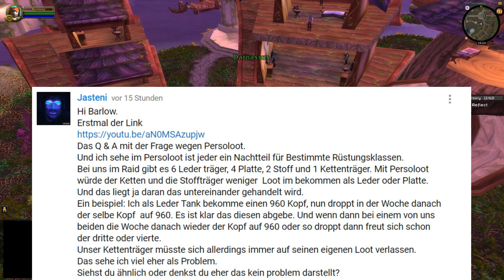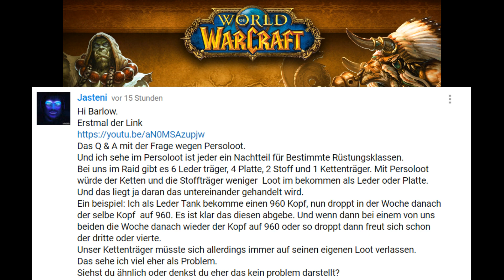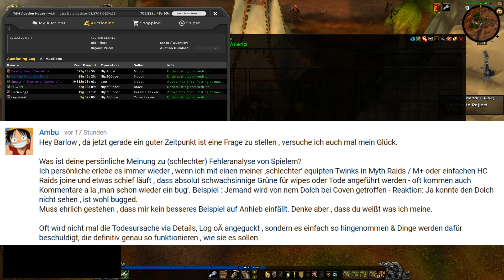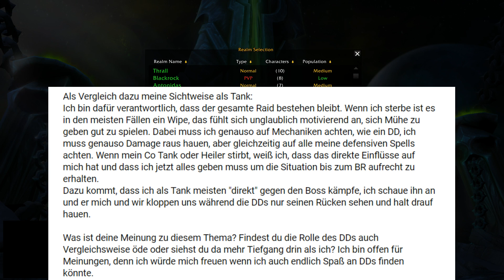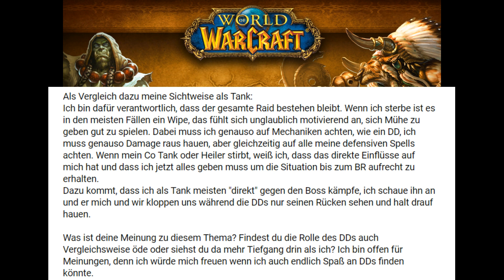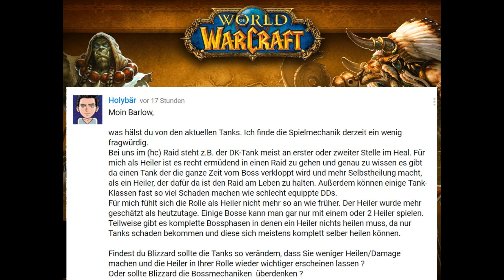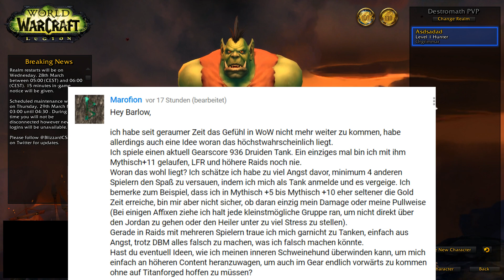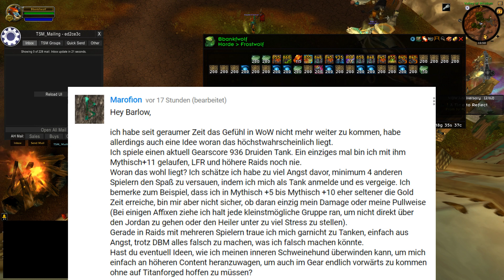BMZ: Fehleranalyse, DDs vs Tanks, Tanks vs Healer, Tanks vs alle